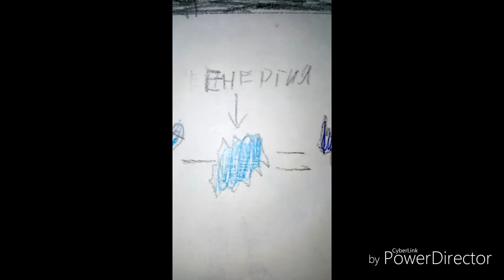КЛЭЙ - ФИКСИК! | Эпизод 2, сезон 1 | Знакомьтесь, Клэй!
Сюжет - Во втором эксперименте над Клэем Диктор превращает своего подопытного в фиксика из мультсериала "Фиксики". Эксперимент вновь кончается плачевно, а загадочный наблюдатель всё ещё где-то за кулисами.

"Знакомьтесь, Клэй!" - Это мой первый полноценный проект созданный в 2017 году под впечатлением от сериала "Знакомьтесь, Боб!". Основные идеи сериала взяты из сериала "Знакомьтесь, Боб!".